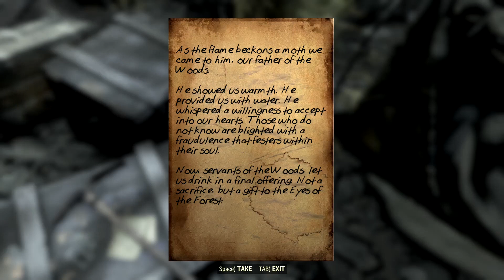☢ Fallout 76 - Wastelanders 🤯 | How To Find The Free Radicals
We're heading north west through Anchor Farm (to talk to a family who's being extorted there), to Tyler County Fairgrounds (where a man says he knows a secret), then further on to West Virginia Lumber Company where the Free Radicals have allegedly made their base.  Ole Mort seems to think we won't be able to just walk straight in but I have different plans.